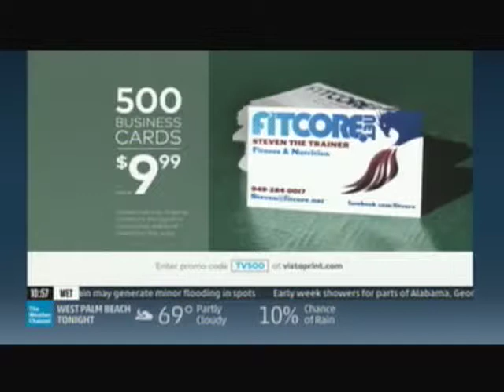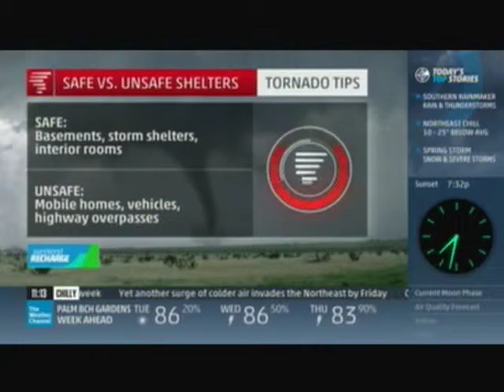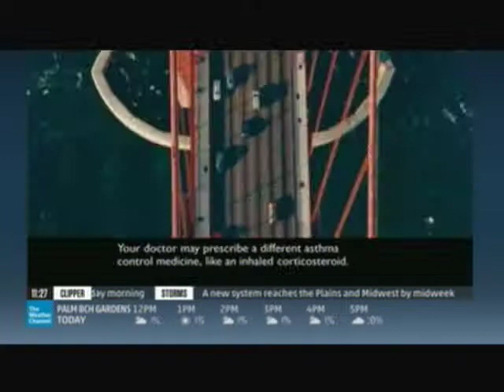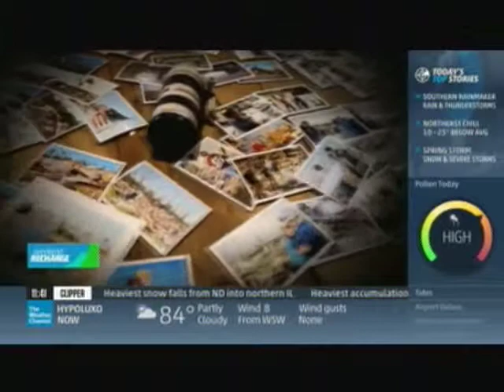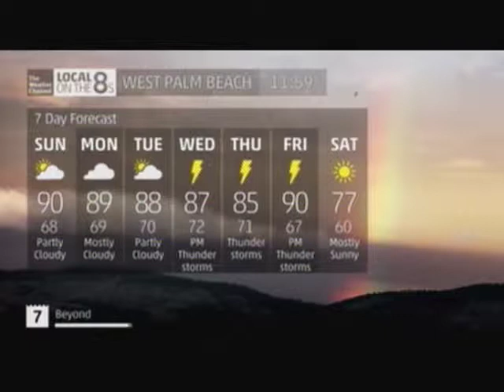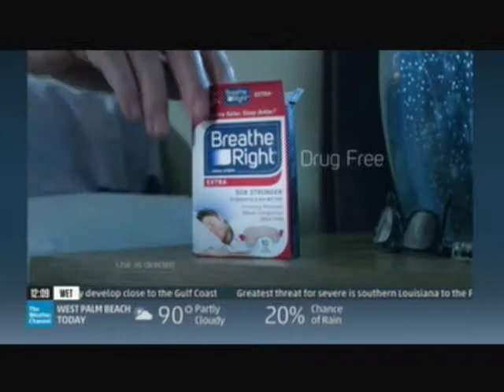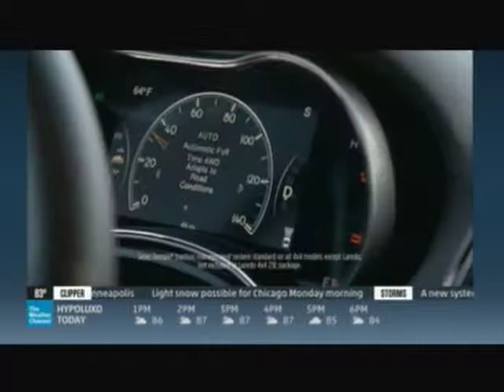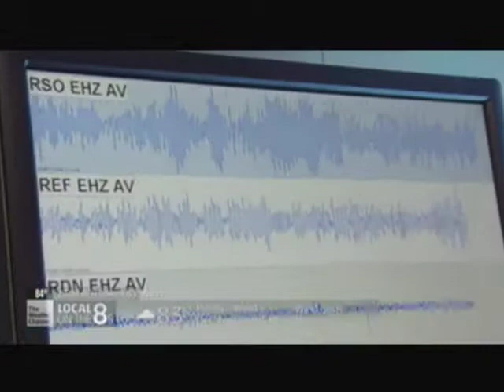TV #2 3 22 15